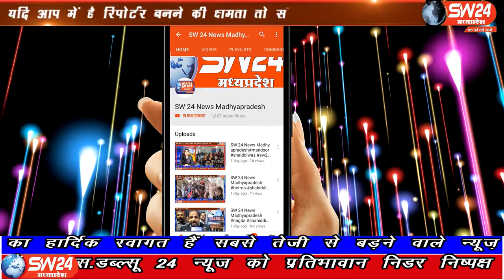SW 24 News Madhyapradesh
खरगोन जिले क सेंगावा विकाँसखंड मे धीरे धीरे कोरोना का कहर बँढते जा रहा है। इसी कडी मे विकाँसखंड के ग्राँम श्रीखंडी, ग्यासपुरा और गाटलाखेडी मे एक-एक महिला कोरोना संक्रमीत निकली है। सेगाँव से गौरव दसौधी की रिपोर्ट